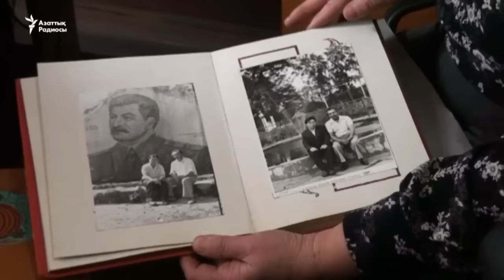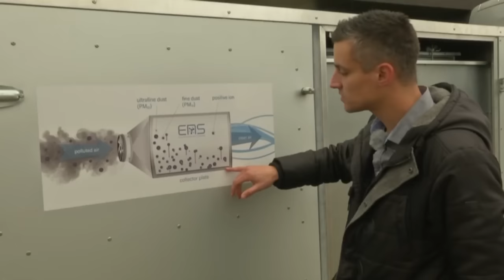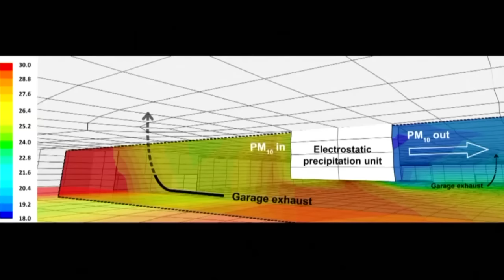"Ахрар әл-Шамға" жаңа топ қосылды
Ресейлік кеншілер ереуілге шықты, Мексика президенті шекара дуалын қаржыландырмайды, Эйндховенде "Қала өкпесі" атты ауа тазартқыш жасалды.